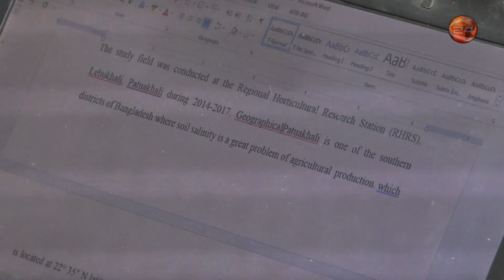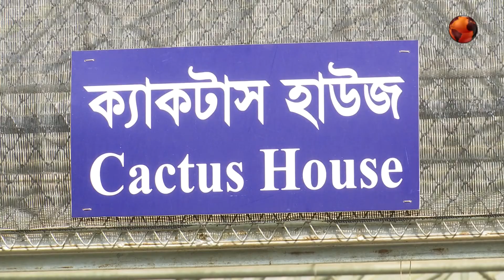PGM RUPANTORER KRISHI EP 15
Faijul Siddikii র পরিকল্পনা, গ্রন্থনা ও উপস্থাপনায় চ্যানেল 24 এর সাপ্তাহিক আয়োজন কেজিএফ ”রুপান্তরের কৃষি” । দেখতে চোখ রাখুন প্রতি শুক্রবার বিকাল ৪:৪০ মিনিটে। পুণ:প্রচার রাত ১১.০০ টা ও পরের দিন সকাল সাড়ে ৬ টা ৩০ ঘটিকায়।
বাংলাদেশ কৃষি গবেষণা ইনস্টিটিউট নিয়ে রুপান্তরের কৃষির পঞ্চদশ অধ্যায়